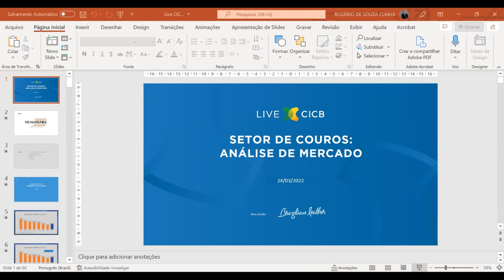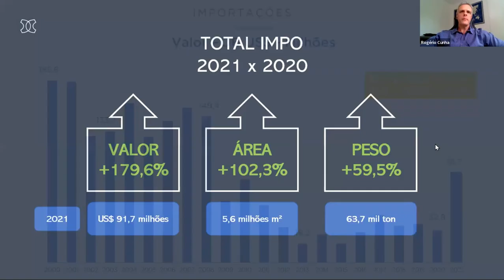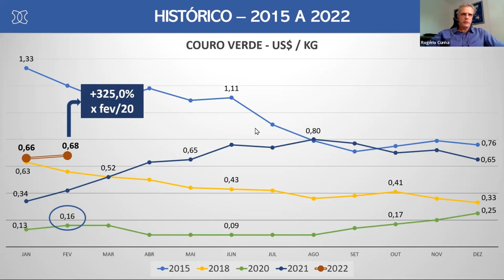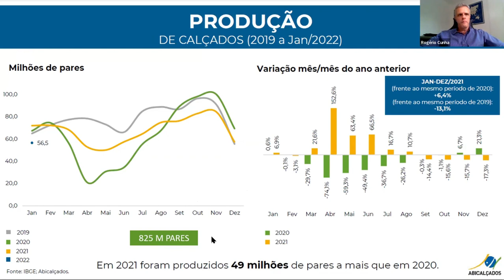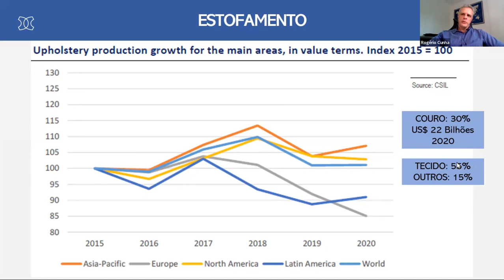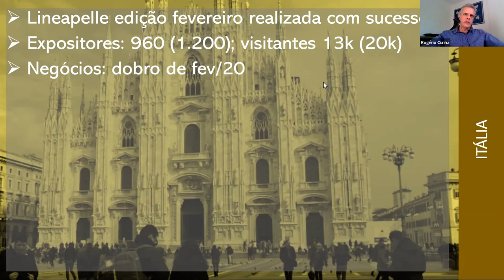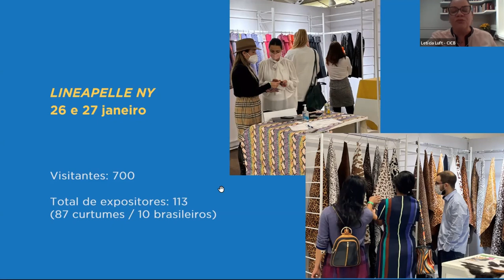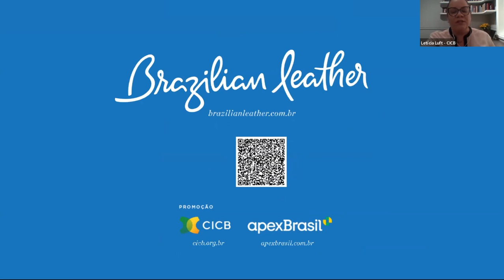Webinar Análise de Mercado 24/03/2022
Confira como foi o primeiro webinar de 2022 com dados atualizados do setor, apresentado por Rogério Cunha, do Setor de Inteligência do CICB. O webinar também contou com a participação de Letícia Luft, Gestora de Projetos do Brazilian Leather, trazendo mais informações da feira que acontecerão no ano.